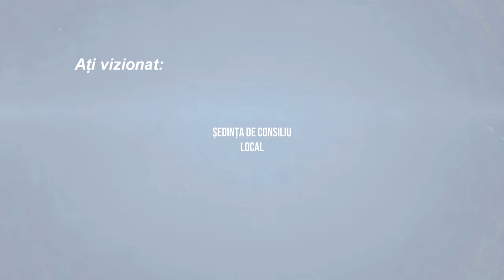ARDEOANI - Sedinta Consiliului Local din 12 mai FILMARE EXCLUSIVTV 4K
ARDEOANI, județul Bacău - Ședința Consiliului Local din 12 mai FILMARE EXCLUSIVTV 4K.

Vizionare plăcută !

ROMANIA KEYWORD PRO PLUG-IN:
metaverse,
meta vers,
metavers,
metavers romania,